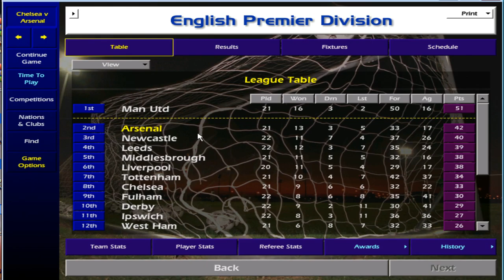Sitting Second - Championship Manager 01-02